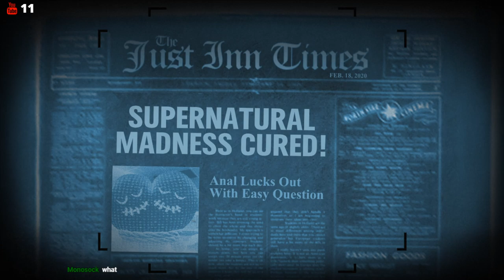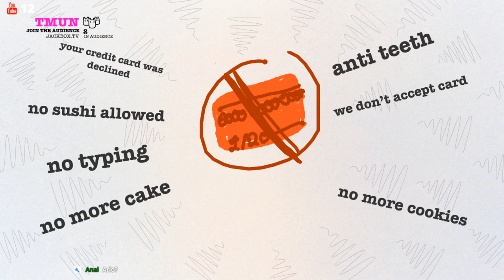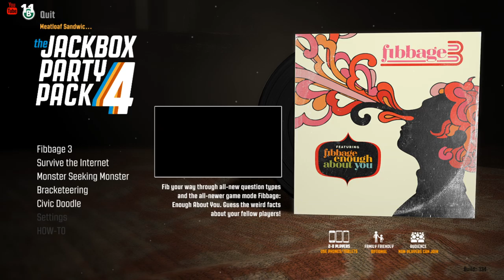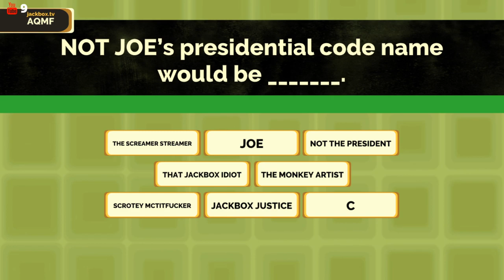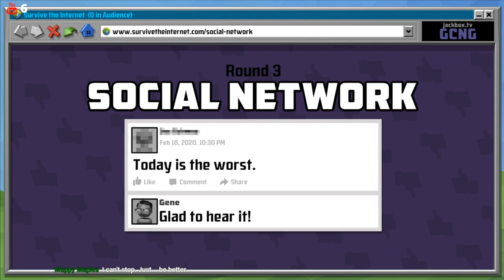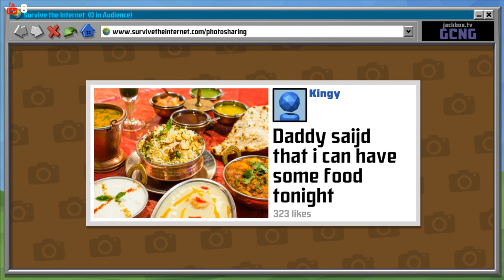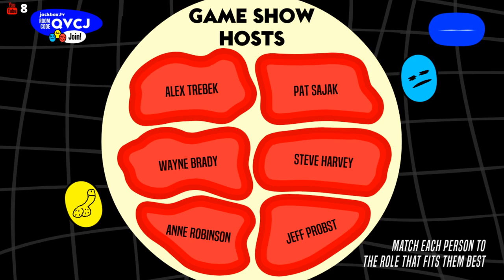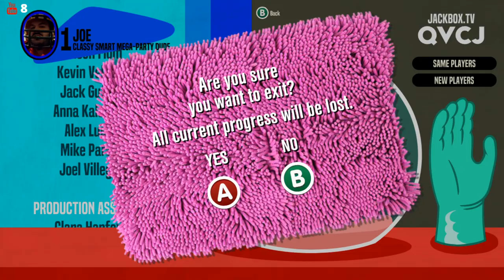Little Shop of Jackbox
Live streams are mostly for me to catalog my plays of these games and hang out with people to talk about whatever is on our minds.  I'm gonna stream like once a week Jackbox.  If you see me streaming, stop by and hang out awhile.  Everyone is welcome.